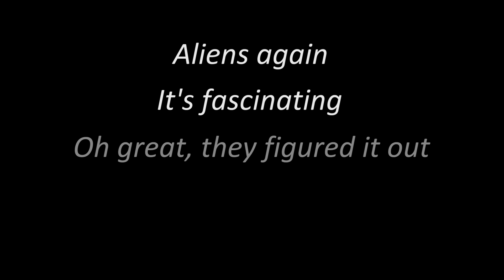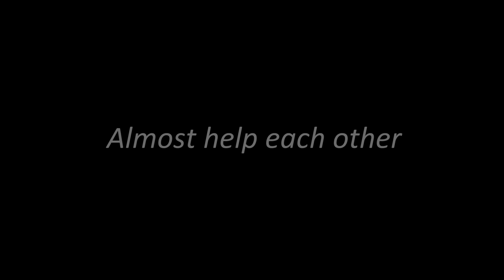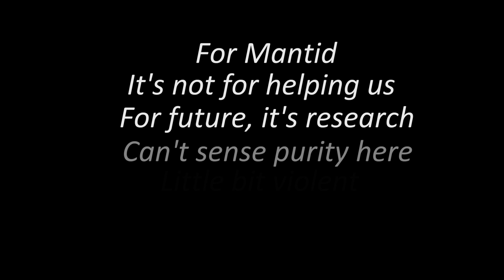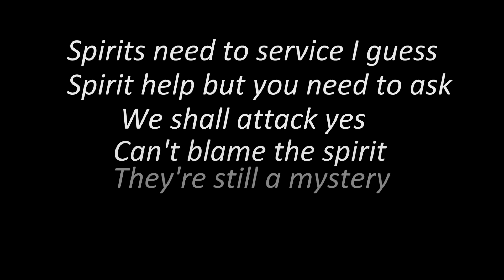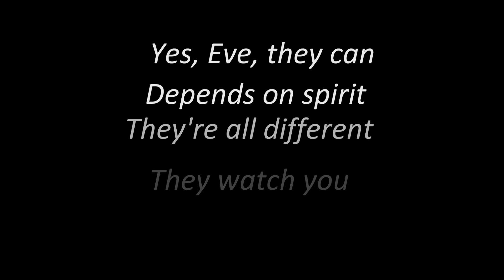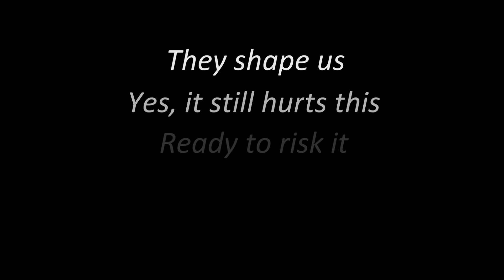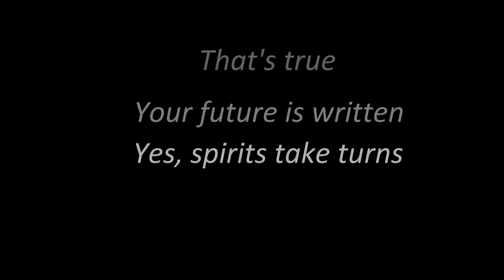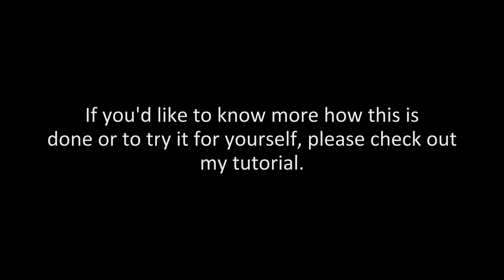Mantis beings & the Grays | Spirits give clues | EVPS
With the help of my spirit team I ask more questions about the mantis beings and the greys. Can the spirits give me more answers about abductions?

1. Who are the mantis beings, alien, spirit or something else?
2. Why are the mantids contacting and abducting people?
3. Do the mantis work for the greys or vice versa?
4. Is it true that the mantids are involved with genetic manipulation of humans?
5. Do any other races of aliens manipulate our genes, if so which ones?
6. Is this genetic manipulation for the benefit of the human, humanity as a whole, benfit for the mantis or some other reason?
7. Is there a way to prevent abductions?
8. The mantis beings appear to have a hierarchy that is donated by size and colour, is this true or just a coincidence or does it mean something different?
9. Why do some of the mantis beings wear purple robes, does this mean anything?
10. Some abductees claim the mantis are taking them to other planets, is this genuine or psychological projection?
11. Many contactees suffer health issues such as autoimmune conditions, some researchers claim this is due to exposure to radiation from uaps. Is this true or is there other reasons?
12. There seems to be a strong correlation between psi and contact experiences, many claim they developed psi abilities after contact, why is this?
13. What is the connection between health conditions and psi abilities if there is a connection?
14. Some mediums and psychics and others with psi abilities also have autoimmune conditions and even neurological health problems, some can be quite rare conditions. Why is this?
15. Childhood trauma also seems to play a part with people who cliam to be abducted or visited by aliens, does the trauma facilitate contact with aliens or is this more complicated?
16 Are abductions due to a soul contract or plan made created between lives?
17. Are abductions increasing in number, decreasing or staying the same right now?
18. Are there different factions in each race of aliens?
19. Are some factions of the greys  and other races of aliens not hostile to humanity?

I use an alternative version of an amazing new method of spirit communication founded by Grant Reed (Optimal Frequency) Instead of water, I speak to spirits using a Raudive Diode sound then filter it back out with the noise removal software, Krisp  leaving the spirit  and other intelligent beings voices behind. I also ask for messages for viewers as much as possible.